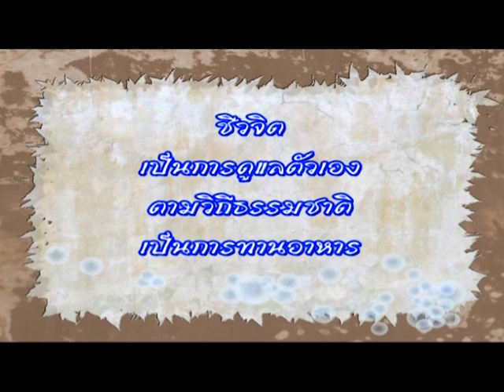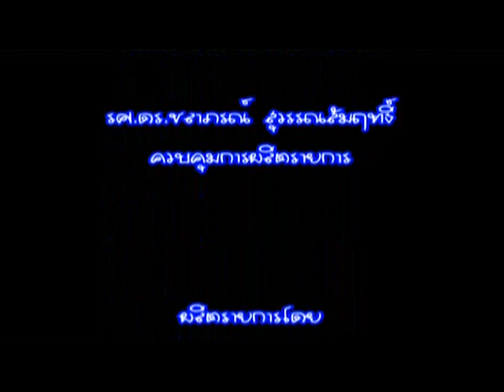Living in Style / เรื่อง สุขภาพดี